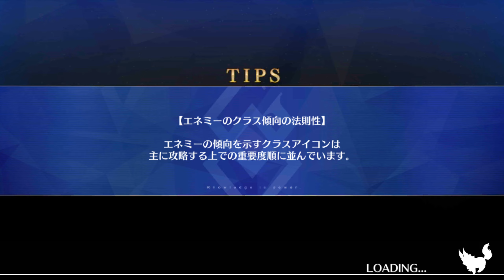FGO JP: LB5.5 Heian-kyo - Babbage fight (24 days)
Not sure if there was a mechanic to this fight.